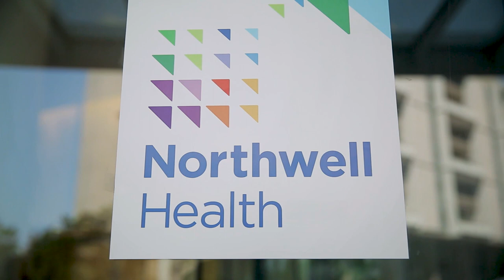Dr. Ruben I. Kuzniecky - Neurologist at Northwell Health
Ruben I. Kuzniecky, MD is internationally recognized in the fields of epilepsy, epilepsy surgery and neuroimaging. Dr. Kuzniecky is widely published, having authored two books, over 300 peer-reviewed publications and 40 book chapters.